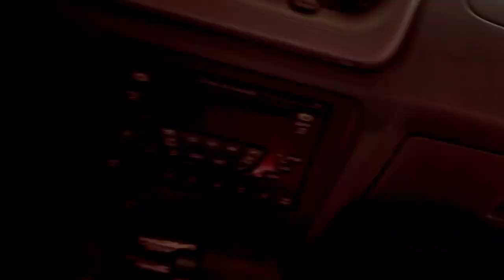THE TRUTH REVEALED! - (Angry Dad's Car)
Documentary 2023 - The UNDERLYING TRUTH behind Angry Dad’s CAR finally gets REVEALED…